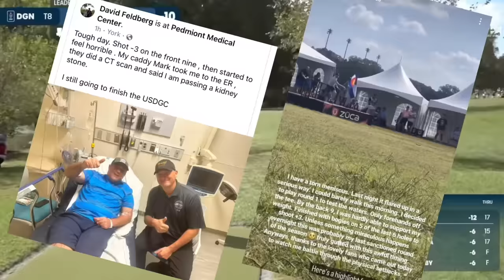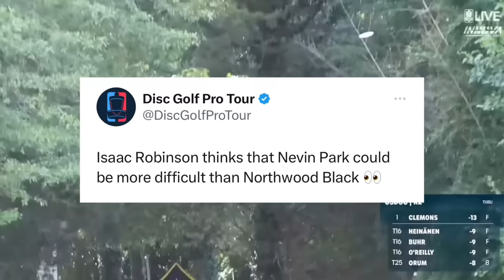Disc Golf Drama To Win Championship?!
This Week In Disc Golf we have new disc golfers making a name for themselves, a United States Disc Golf Champion was crowned, a cheating scandal, and much more on today's episode.